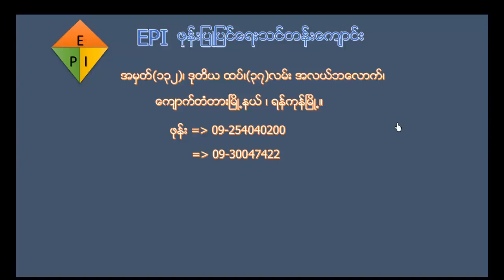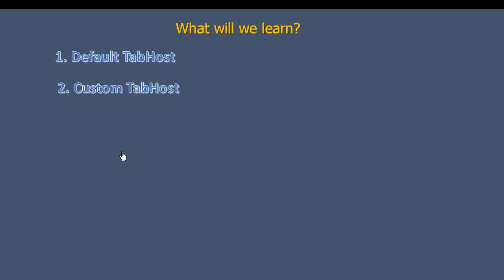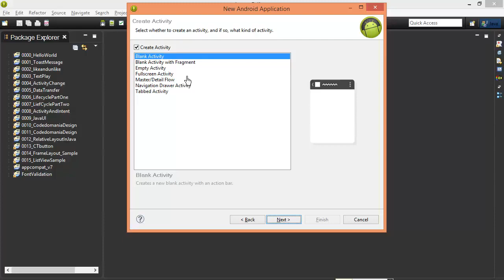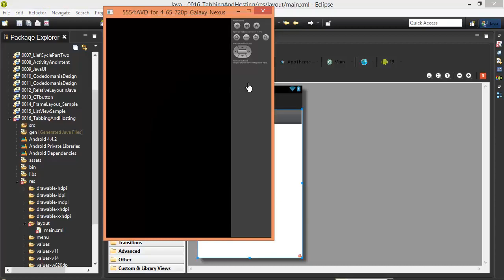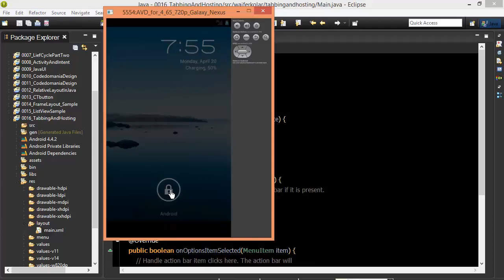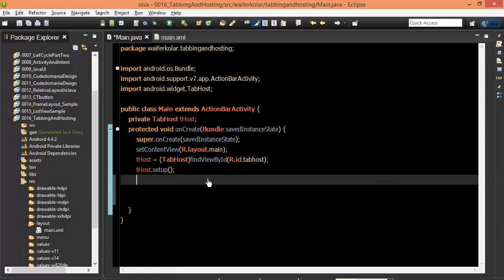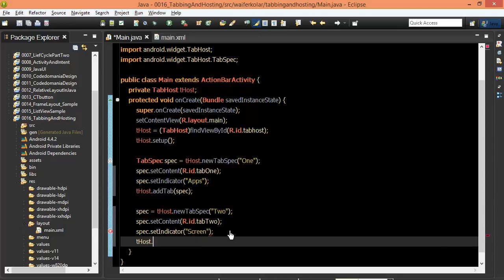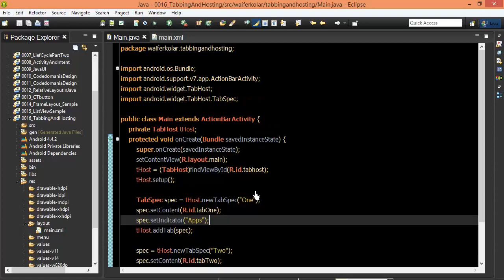Android #79 TabHost epi1